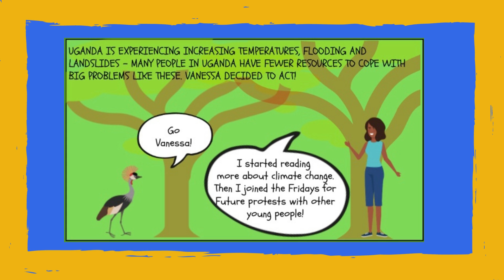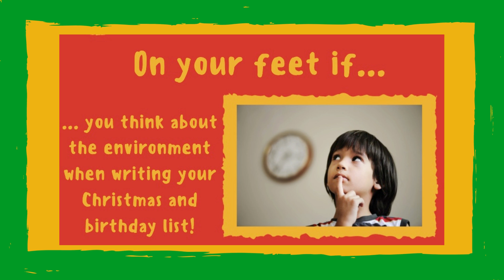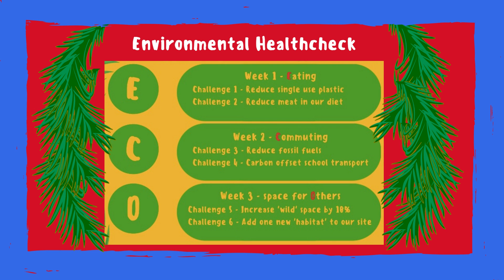Planet & People Progress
A MASSIVE thank you to all of our supporters and a little update on what Planet & People has achieved over the past few months.